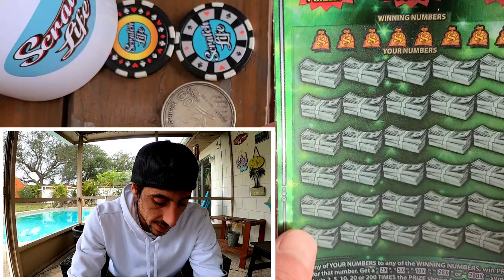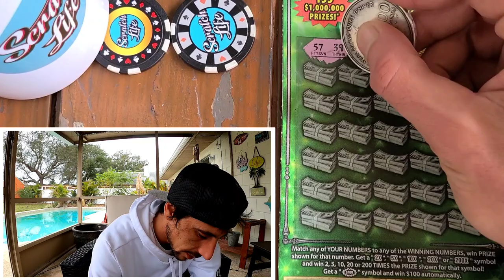Its Big,Its Green,Its Expensive!!! Florida Lottery VS Scratch Life